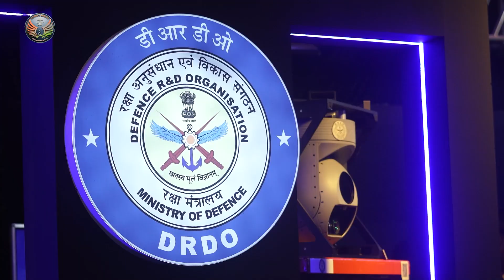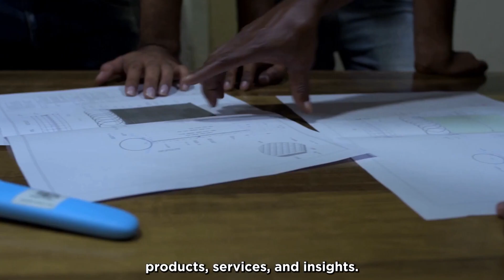India Boosts Indigenous Defence Manufacturing with Key Technology Transfers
In a significant push to expand India’s indigenous defence manufacturing capabilities, the Defence Research and Development Organisation (DRDO) has transferred technologies for nine advanced land systems and weapon platforms to 13 public and private sector industries.

The Vehicle Research & Development Establishment (VRDE), a DRDO laboratory based in Ahilyanagar, Maharashtra, formally handed over licensing agreements for these systems to 10 defence companies.